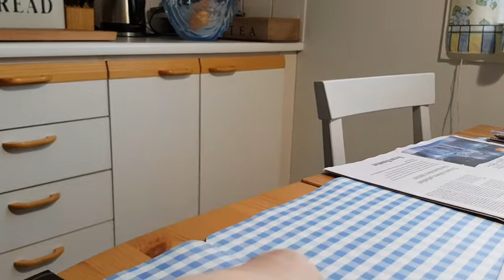Narutemppu ja selitys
Helppo temppu.